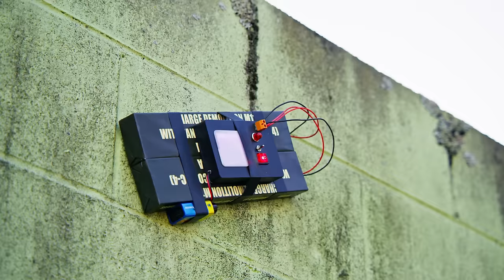PUBG Logic Compilation 13 (Supercut of funny sketches about PUBG)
PUBG Logic compilation volume 13